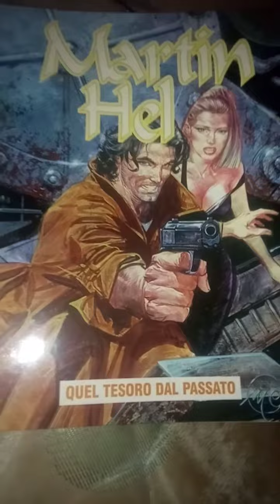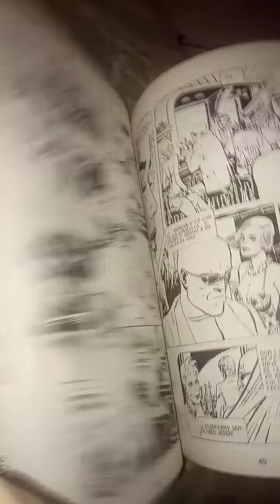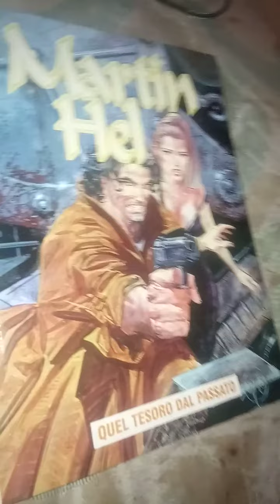Martin Hel. Anno vi. n.4. Quel tesoro dal passato